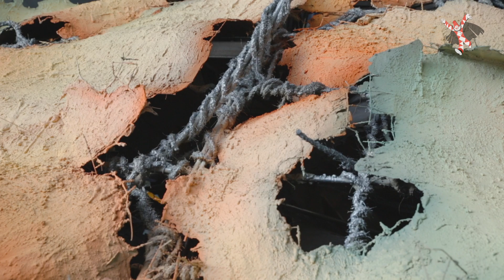Carri di Prima Categoria | Alessandro Avanzini (Video Presentazione)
Carnevale di Viareggio 2017